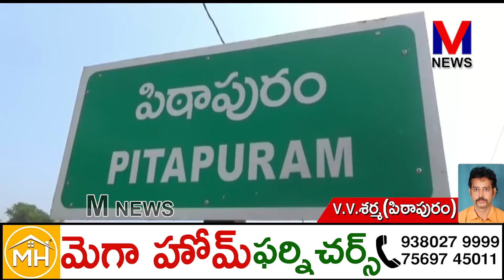కోట్లాది రూపాయల నిధులతో పిఠాపురం పట్టణాన్ని అన్నివిధాలుగా అభివృద్ధి MLA పెండెం దొరబాబు|M NEWS TELUGU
కోట్లాది రూపాయల నిధులతో పిఠాపురం పట్టణాన్ని అన్ని విధాలుగా అభివృద్ధి చేస్తున్నానని,పిఠాపురం పట్టణాన్ని ఆదర్శవంతమైన పట్టణంగా తీర్చిదిద్దుతానని పిఠాపురం ఎమ్మెల్యే పెండెం దొరబాబు అన్నారు.||M NEWS TELUGU